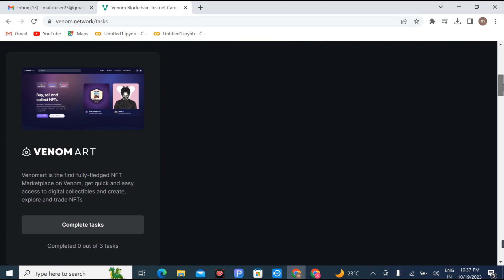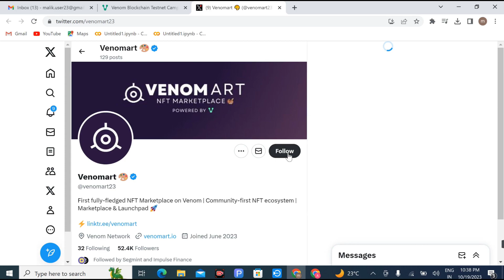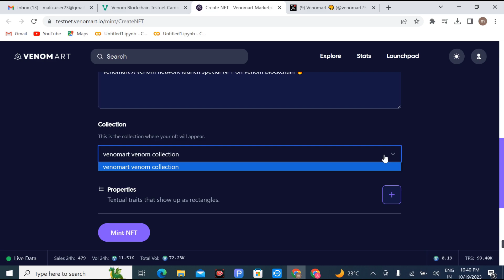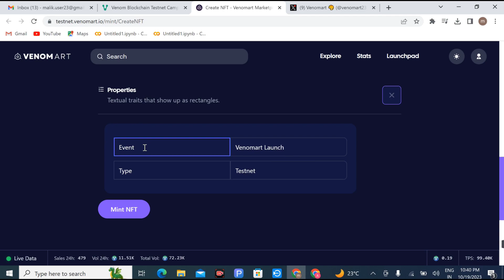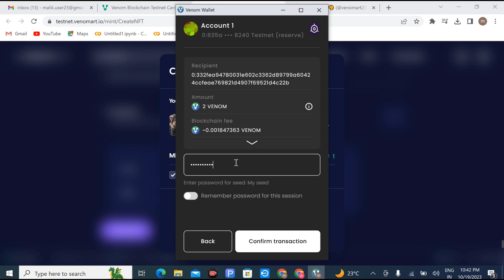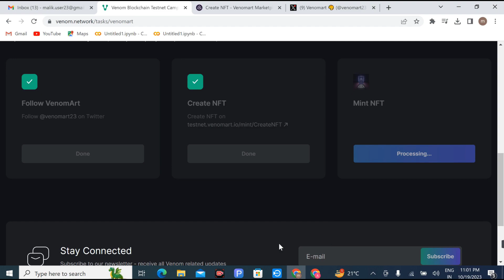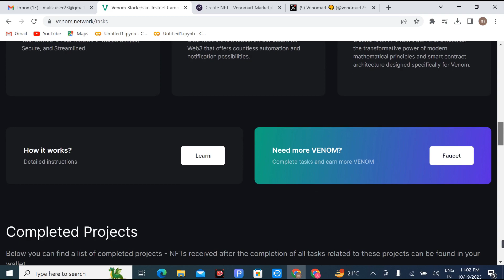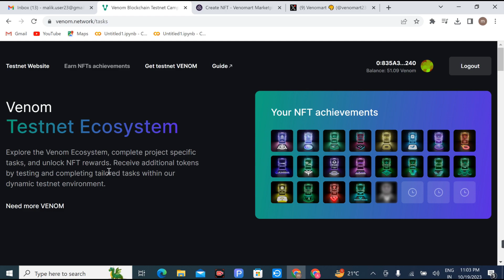Venom Free Testnet Airdrop Part 11 !! Creat Venom Art NFT Marketplace & Mint Successful !!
Dear all subscriber venom Testnet airdrop ka new NFT Venom Art aayi hai jise claim karne ke liye kuch task complete karna hai fir nft mint kar Lena hai,, full information video.